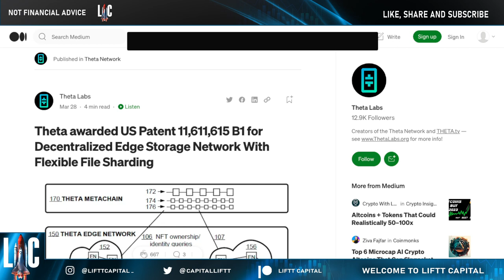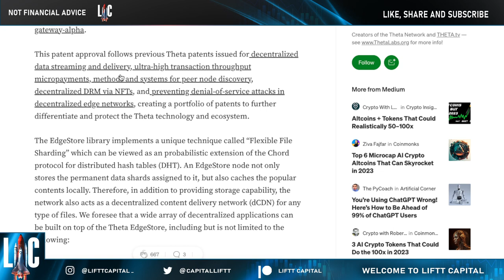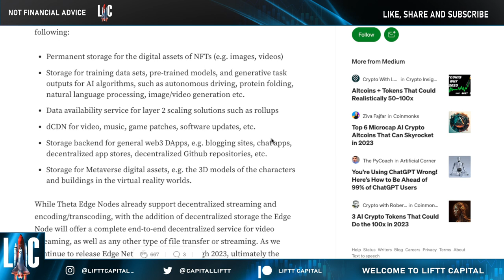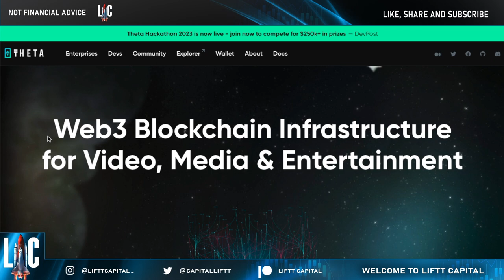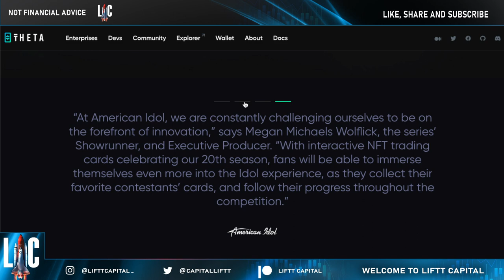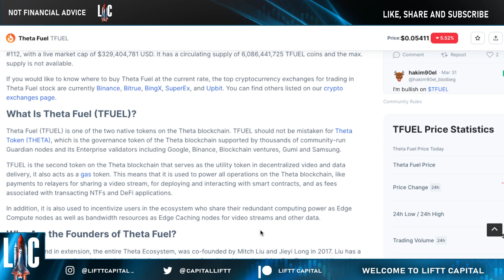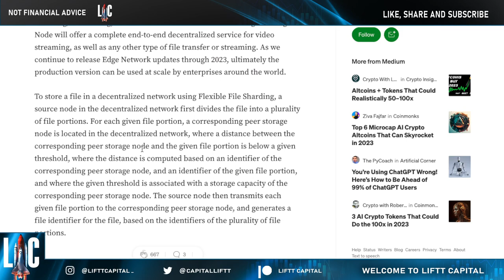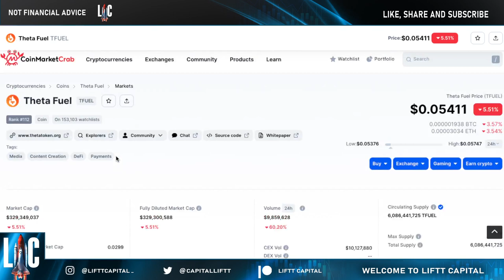How Theta's US Patent Can Usher in a NEW ERA of Decentralized Edge Storage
In today's video, we take a closer look at Theta's revolutionary US patent for their decentralized edge storage network, which could be a game-changer for the future of online content delivery. With flexible file sharding and a focus on efficiency, Theta is positioning themselves as a serious contender in the online video space.

Could Theta be the next YouTube?